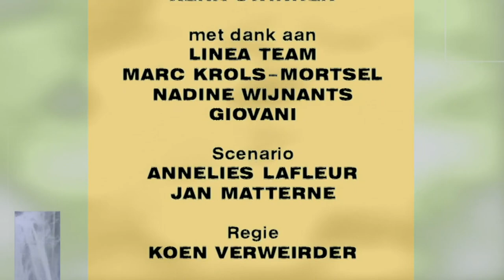Thuis seizoen 6 aflevering 942